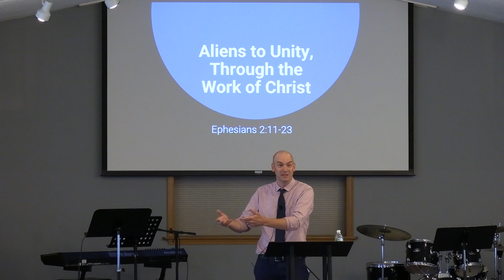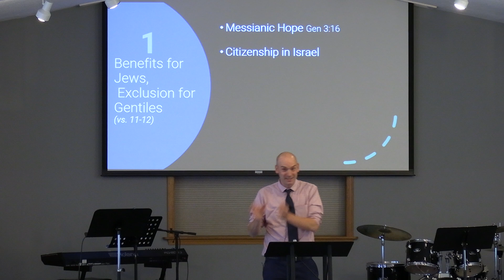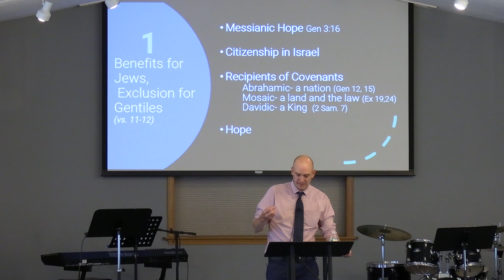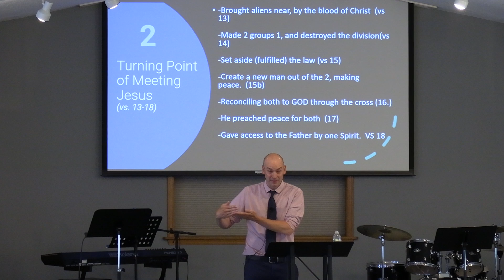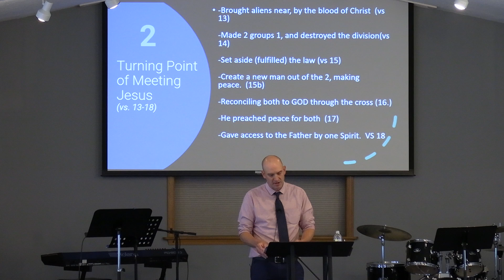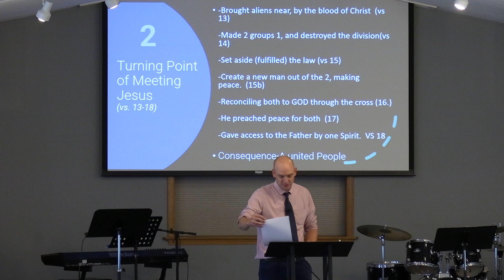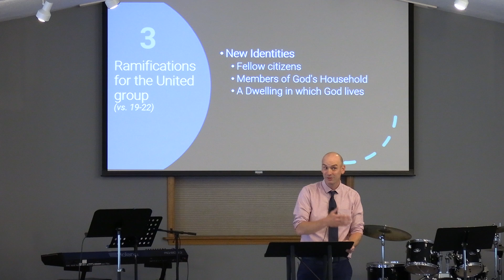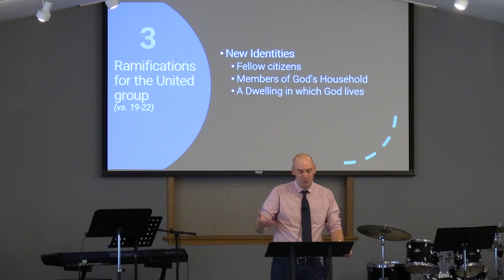From Aliens to Unity Through the Work of Christ | Ephesians 2:11-22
Ephesians: The Church, God's People For His Glory
Pastor Chris Olson